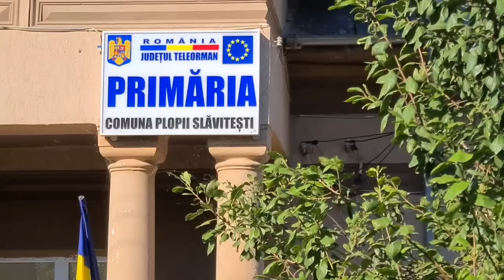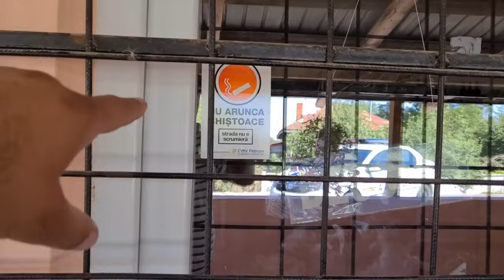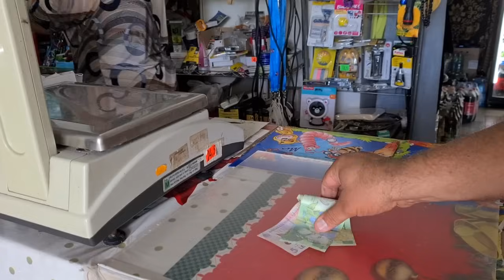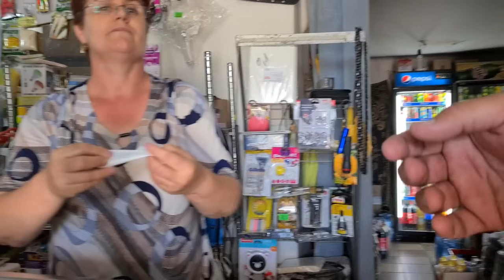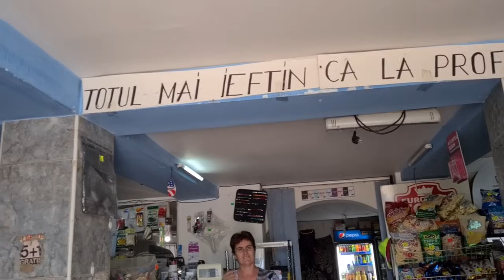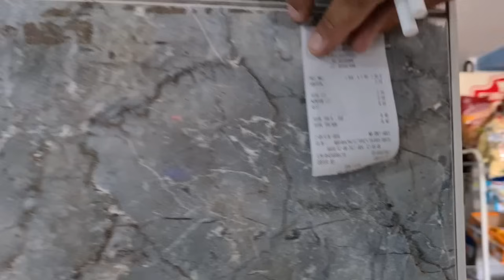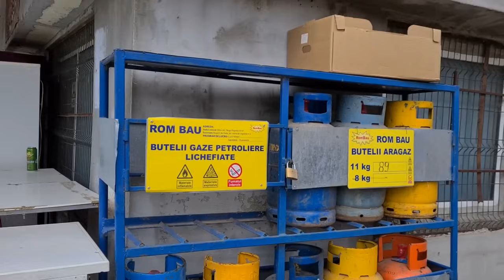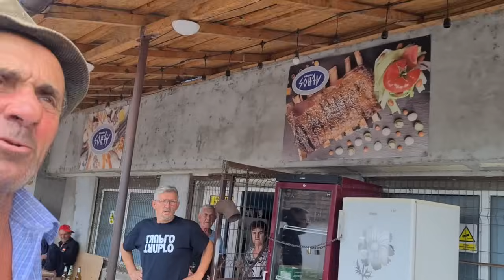Primar agresiv la Plopii-Slăvitești ! Amenință și înjură de față cu poliția 112 !